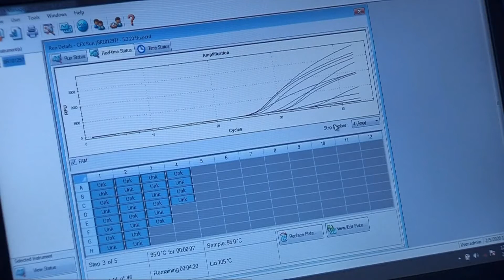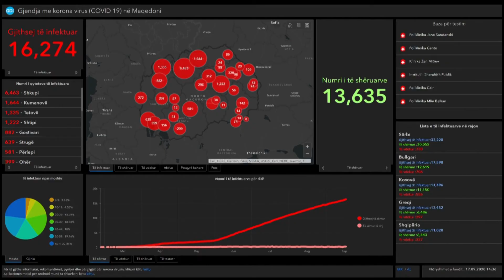186 raste të personave të prekur nga KOVID-19